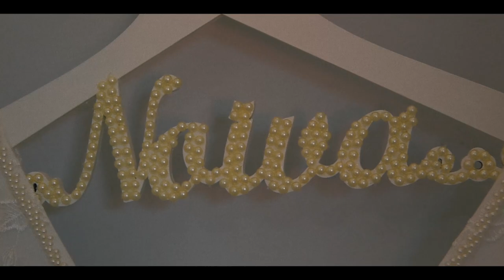Elopement Wedding | Jaqueline e João | Praia do Rosa - SC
Elopement Wedding realizado por Mandala Wedding.

Fotografia  @ipe_carneiro
Celebrante @celebrantejulianovieira
Decoração @rosanadaflor